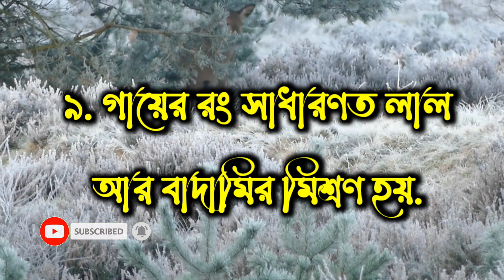হরিণ সম্পর্কে ১০ টি গুরুত্বপূর্ণ তথ্য।। 10 important facts about deer।। - Touch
Thank you very much for visiting Point Touch.

হরিণ পৃথিবীর সুন্দর প্রাণীগুলির মধ্যে মধ্যে একটি। তাই আজকে আমরা হরিণ সম্পর্কে ১০ টি গুরুত্বপূর্ণ তথ্য নিয়ে আলোচনা করব।। 10 important facts about deer।।